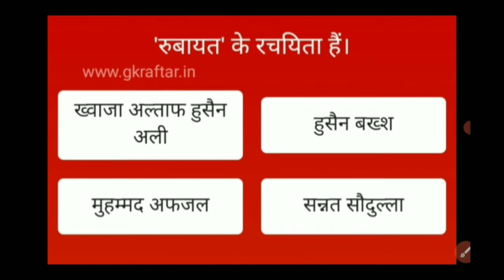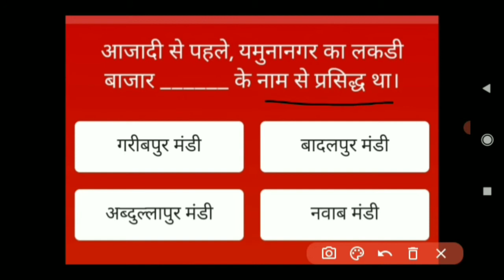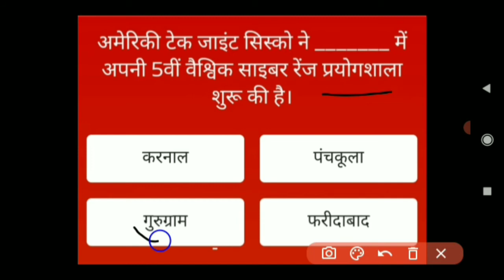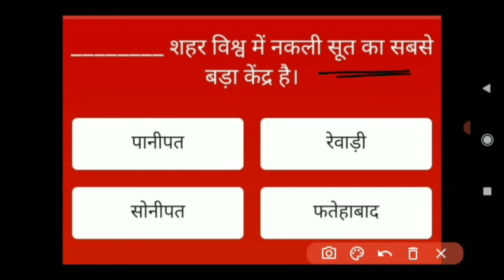Best Haryana Gk | Haryana Gk Question | All Hssc Exam|Haryana Police,Gram Sachiv|हरियाणा जीके Quiz 2